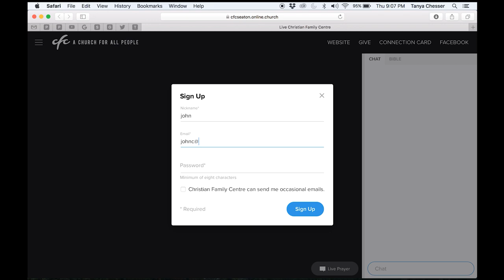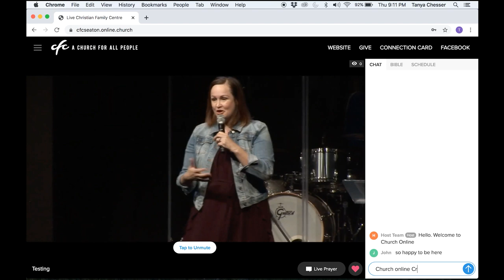Church Online Instruction Video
Are you worried about church online??
No worries the team has put together a video on how to sign up.